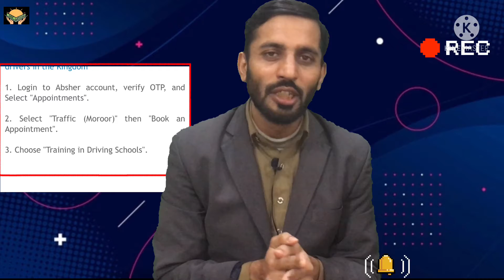Suadi traffic directorate | suadi driving license | suadi interior ministery good decision | absher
Welcome back to your own YouTube Channel IAQ Official. In this video you can watch Suadi traffic directorate, suadi driving license, suadi interior ministery good decision, absher.

Suadi traffic directorate, suadi driving license,
suadi interior ministery good decision,
absher.
IAQ Official,
ijaz,
Driving license of suadi arab,

Please do like my all videos it give us motivation to do good work for my beloved viewers and subscribers.

______________\\ like //_____________

Copy right allowed to anyone on YouTube for reference.

Regards
Your welwisher
Ijaz Ahmed Qamar